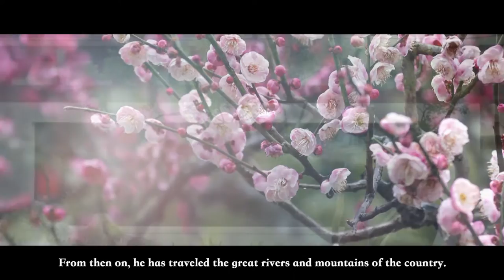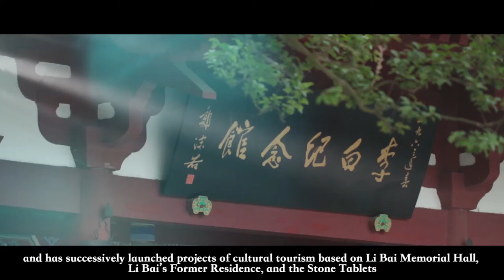Poetry in Sichuan: Li Bai the Tang Dynasty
Tourism Promotion: Sichuan, More than Pandas
This short video series introduces the rich cultural heritage and tourist attractions in Sichuan province. The videos feature celebrated ancient poets who once lived in Sichuan and wrote beautiful Mid-Autumn themed poems; traditional Sichuan cuisine and their stories and pandas and their habitats.